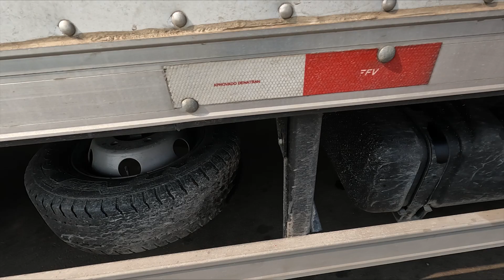DIRIGI um CAMINHÃO TRUCK pela primeira vez😍🚛 + DELIVERY EXPRESS com Problemas na EMBREAGEM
Fiquei 2 dias para arrumar a EMBREAGEM do DELIVERY EXPRESS que já deu PROBLEMAS com 45.000km apenas

Andei pela primeira vez em um Caminhão TRUCK